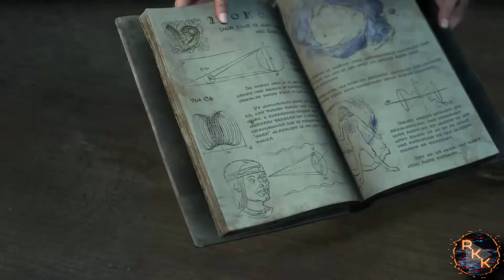Forspoken HD Gameplay - Cutscene & Boss Fight only // NO COMMENTARY - Chapter 3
Chapter 7 – The Hue Of Blue
Chapter 8 – The Truth Will Out
Chapter 9 – Breaking Point
Chapter 10 – None The Wiser
Chapter 11 – Forspoken
Chapter 12 – Awakening

Frey Holland (Ella Balinska) is a young woman who is transported from New York City to the fantasy world of Athia. She uses magical powers to journey through it and survive in order to find her way home. Athia is under the tyrannical rule of the Tantas, which include Tanta Sila (Janina Gavankar) and Tanta Prave (Pollyanna McIntosh). Other characters include Frey's sentient bracelet Cuff (Jonathan Cake), the archivist Johedy (Keala Settle), and Auden (Monica Barbaro).

Forspoken is an action role-playing game developed by Luminous Productions and published by Square Enix. It was released on January 24, 2023, on PlayStation 5 and Windows.

Source: Wikipedia